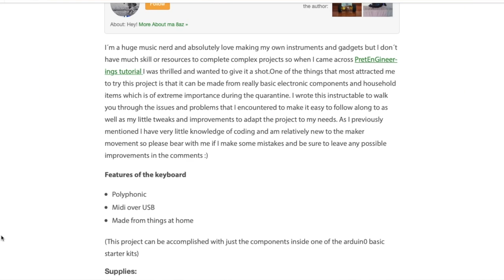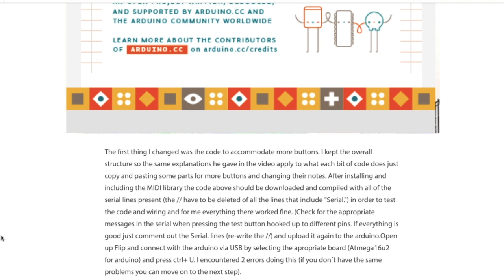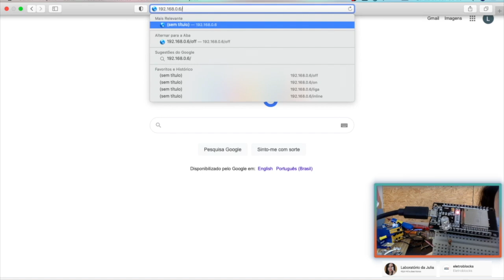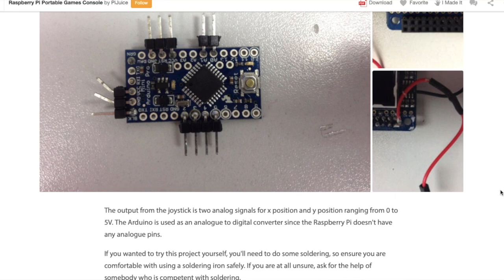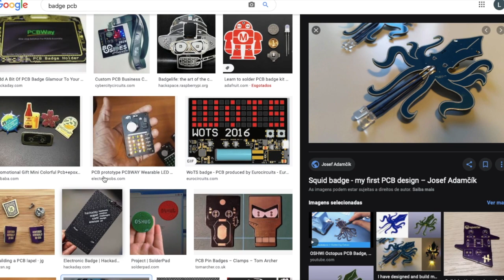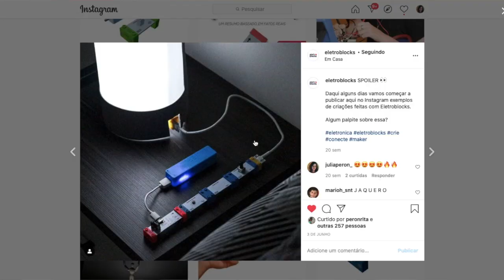5 projetos de HARDWARE com 5 DIFERENTES tecnologias - nível INICIANTE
Vem conferir essa lista de 5 projetos de Hardware com 5 tecnologias DIFERENTES

Confira nos comentários os links para os projetos que apresentei no vídeo